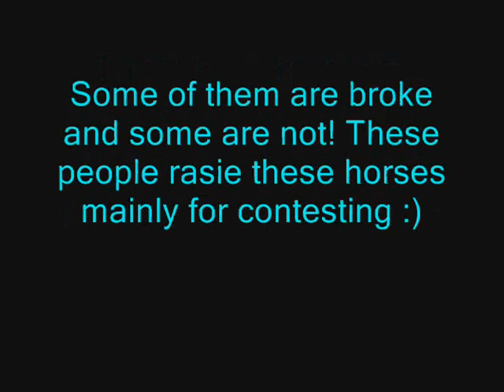6-12-09 Pics of Horses at a Quarter Horse Farm!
~WATCH IN HIGH QUALITY~ Last Friday I went to a Quarter Horse Farm that had 25 to 30 beautiful horses! All of them were registered! Here are some of the bloodlines Hancock, Blue Valentino, Peppy San Badger, Dash for Cash, Jet Deck, and lots more! I really loved these horses! I have a BIG DECISION TO MAKE. Do I buy one of these horses or do I buy one of the paint horses that I have vids on. ?. Tell me what ya'll think!?